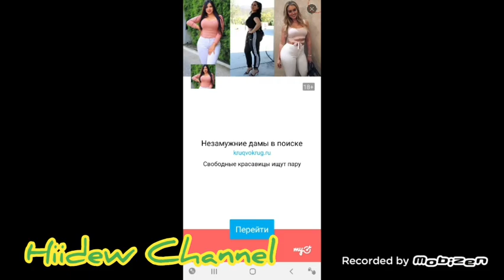One Level 3: Stickman Jailbreak Level 267-268 Walkthrough